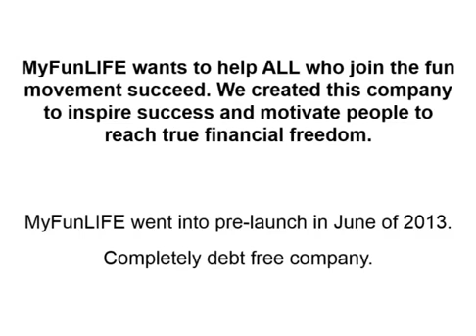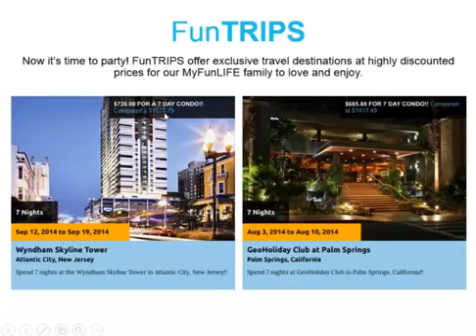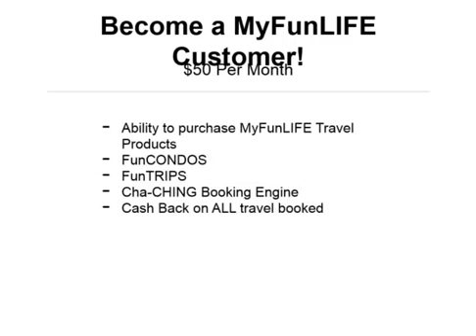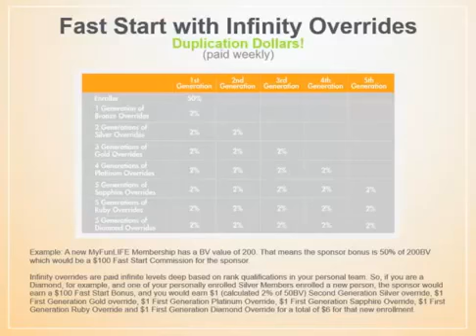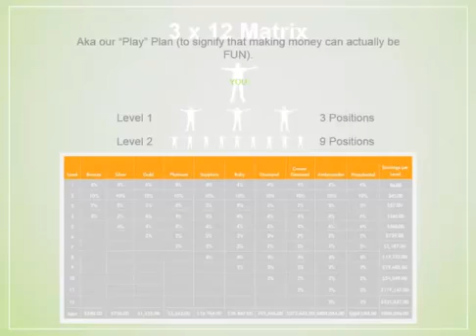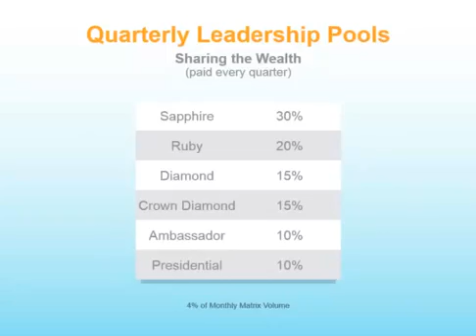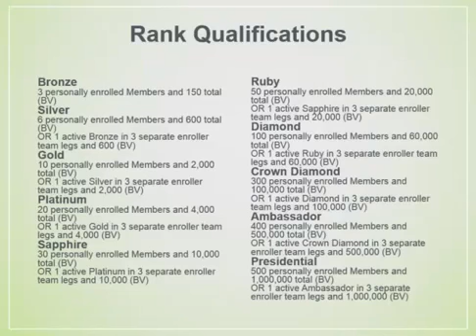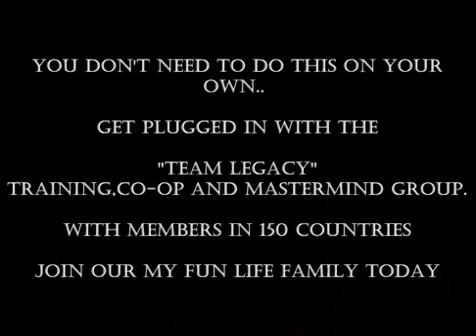Why World Ventures This is My Fun Life NEW Travel & Compensation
You need the best product, The top marketing tools and a compensation plans the creates up front money as well as serious residual income.

World Ventures ?
YTB ?
Global Resorts Network ?
Wake Up Now?
MyFunLife ?

You can see overviews on all these companies that I have looked in to very carefully and make an educated decision for yourself.

You won't have a lot of success if you try and build a serious income stream on your own.

In fact you're more than likely not to have much success with most of them in general. A binary? Forget about it. You have to build one entire leg on your own. A unilevel? By itself you will never make money.

But a 3 x 12 Forced Matrix..That's where the money is. Throw in team overrides, rank advancement cash, fast start money, a car bonus, profit sharing and all the Luxury resort vacations you want to take and then get plugged in with a sponsor and a group of people that contribute to your success and your income now that's sweet.

That's MyFunLife and We are the "Team Revolution" Training, co-op and mastermind group.

God Bless,
Raymond Del Rosario